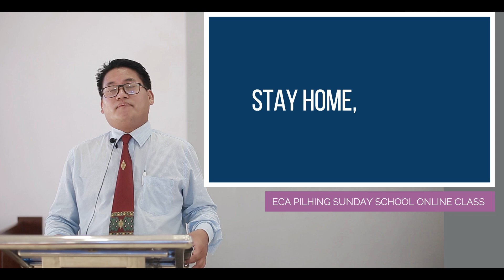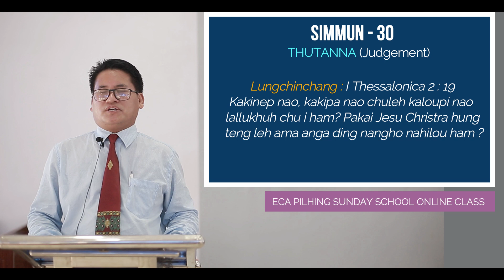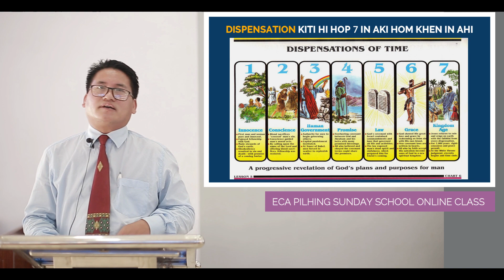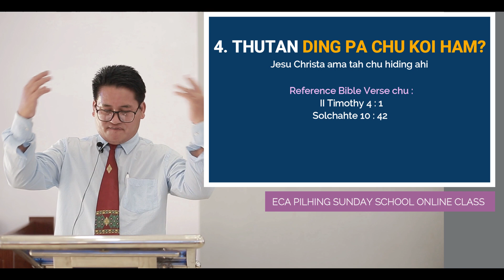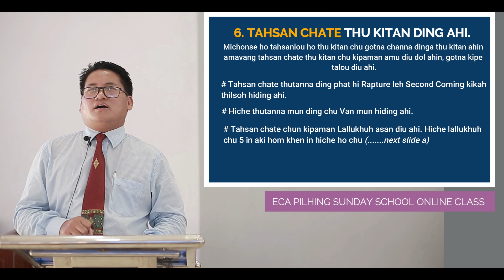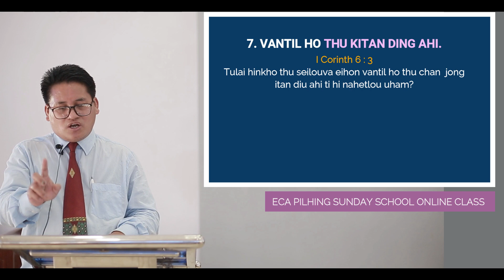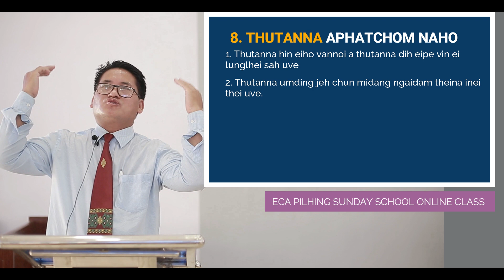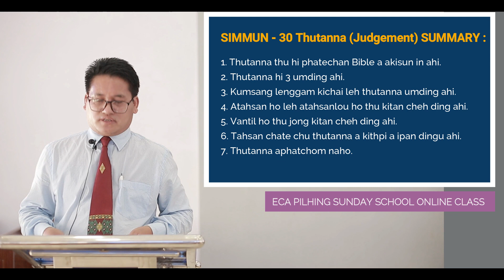Chapter 30 || JUDGEMENT (THU TANNA) || PASTOR LHUNKHOLET TOUTHANG